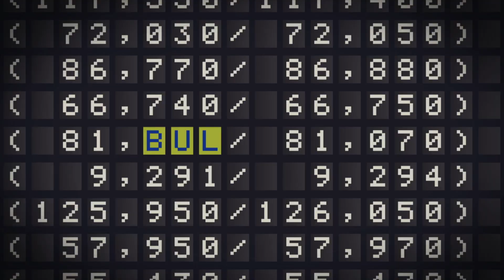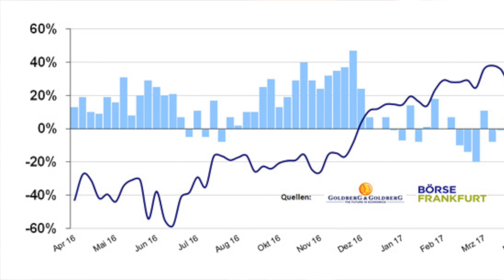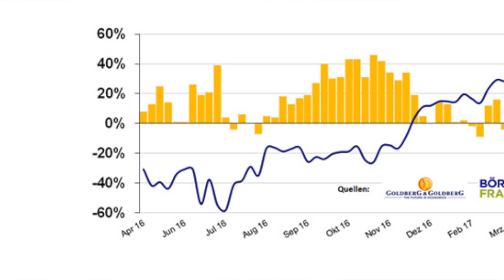Marktstimmung: "Zu schnell zu hoch"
Die Anleger trauen der Hausse nicht, sie ziehen mehrheitlich auf die Bärenseite und setzen auf fallende Preise. Was nach Ansicht von Joachim Goldberg den Markt stützen sollte, falls die Kurse einen Rückzieher machen.

Jeden Mittwoch erhebt die Börse Frankfurt am Vormittag die Marktstimmung von etwa 900 deutschen Investoren. Der bekannte Verhaltensökonom Joachim Goldberg interpretiert die Ergebnisse. nachlesen.